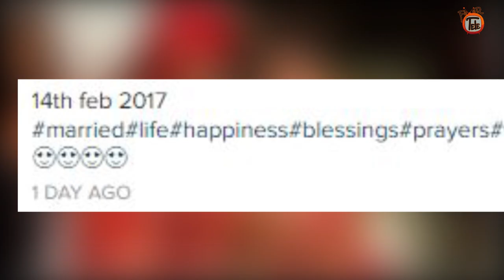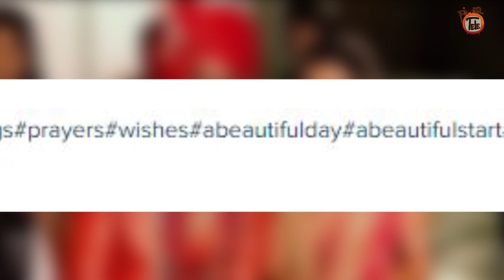Yeh Rishta Kya Kehlata Hai ‘s Actor Amit Dolawat Gets MARRIED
Yeh Rishta Kya Kehlata Hai Actor Amit Dolawat Got Married.